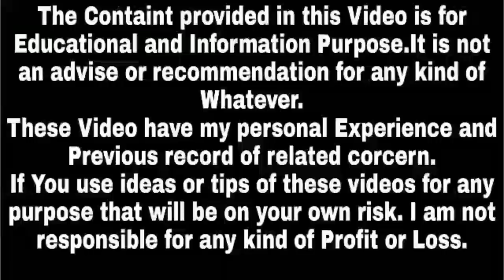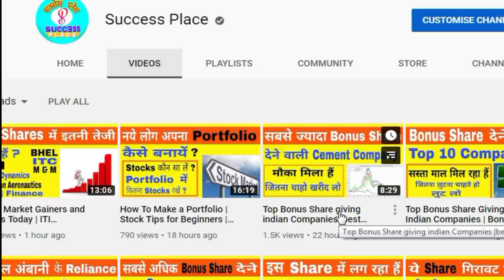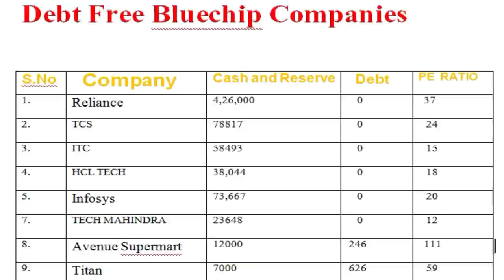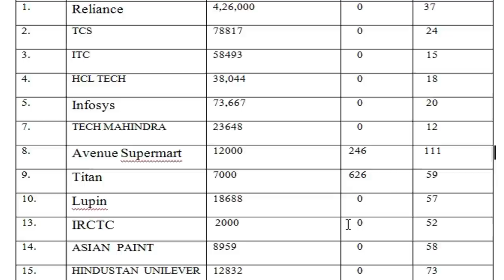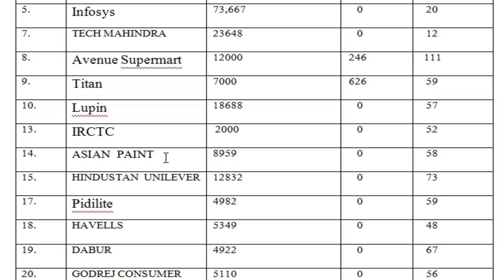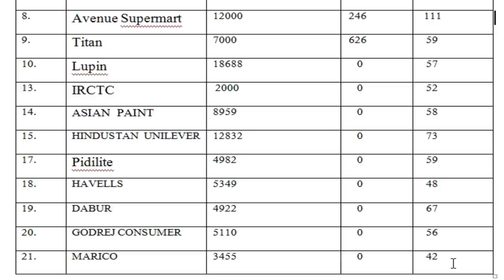Debt Free Stocks 2020 | Best Bonus Share Stocks | High Dividend Paying Stocks List | Success Place